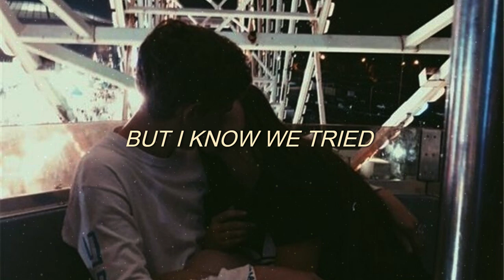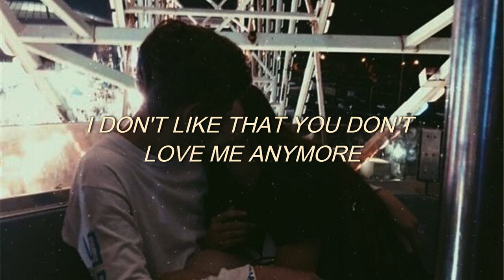peter manos - out of love (lyric video)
☆ peter manos - out of love

⚞ lyrics ⚟
you forgot to
turn the light out
when you left last night
and I don't know when
or what just happened
but I know we tried but you're
out of love (yeah)
or out of love (oh oh, yeah)
i remember when you told me you had nothing left for me
crying on my shoulder, damn, we're getting older
can't trust we (we)
and I know you had nothing left for me
you said you had nothing left for me
tell me, baby, no it's not that easy
i don't like that you don't love me anymore
staring at your ceiling, crying on the floor
we're out of love